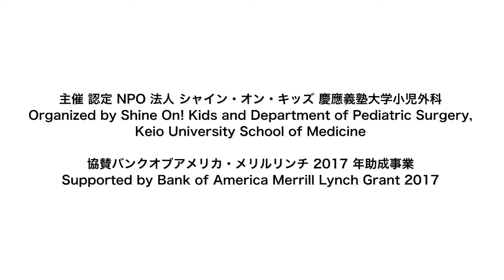Shine On! Kids_ Camp Courage for Survivors 2017 「入院中の仲間たちに思いを贈ろう ちからのブレスレット作り」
キャンプカレッジ2017の募集は終了いたしました。2018年7月にも開催予定です。お楽しみに！

※主催：認定NPO法人 シャイン・オン・キッズ / 慶應義塾大学小児外科
※この事業はバンク・オブ・アメリカ・メリルリンチの支援により行われました。